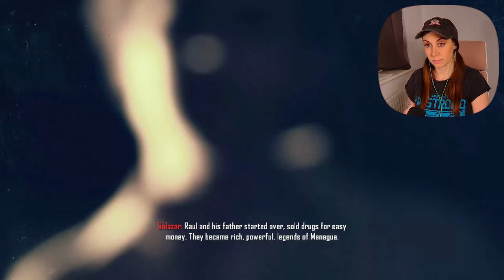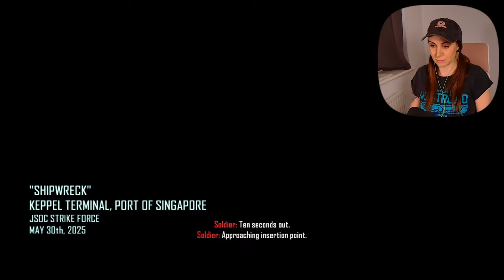Good Old Tricky Vik - Call of Duty: Black Ops 2 I pt2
My Geezers, I'm so sorry, but while recording this series I will not be looking at the comments. I have been informed there are spoilers everywhere.
This makes me truly sad as I love chatting with you guys.
As soon as I've finished the game I will be back in and banning anyone who has posted a spoiler and this means ANY kind of spoiler!!

Call of Duty: Black Ops 2 - Pushing the boundaries of what fans have come to expect from the record-setting entertainment franchise, Call of Duty®: Black Ops II propels players into a near future, 21st Century Cold War, where technology and weapons have converged to create a new generation of warfare.

Shaune Gilbert - Chris Moyse - Helen Gray - Bridgett  - Stephen Pellow - Surkurupuli - Lucinda Keeler  - PoshPerro

00:00 - 01:29 - Intro
01:30 - 25:36 - Old Wounds
25:37 - 45:57 - FOB Spectre
46:44 - 54:45 - Shipwreck
54:46 - Outro